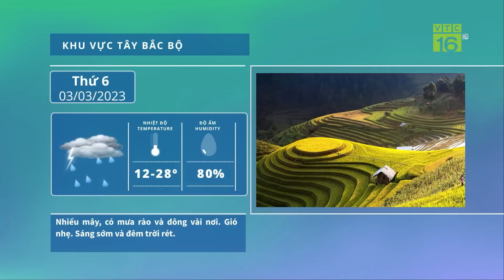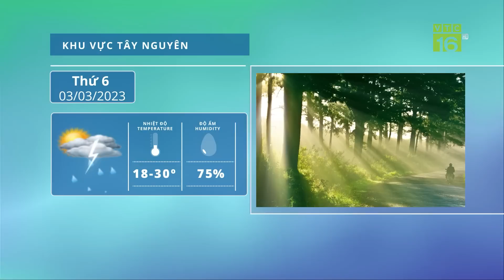Dự báo thời tiết ngày 3/3/2023 | Miền Bắc hửng nắng trước khi nồm ẩm, mưa phùn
VTC16 | Dự báo thời tiết ngày 3/3/2023 | Miền Bắc hửng nắng trước khi nồm ẩm, mưa phùn